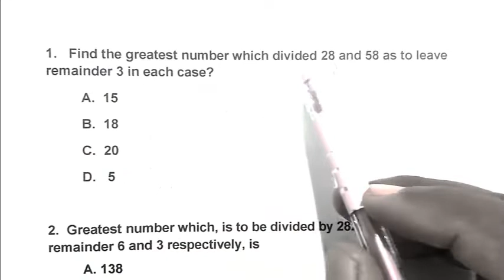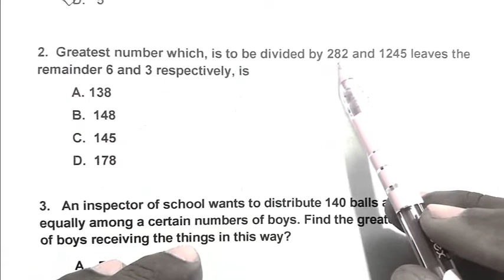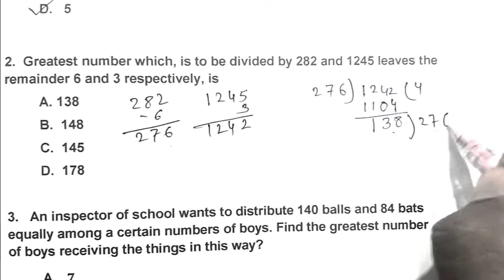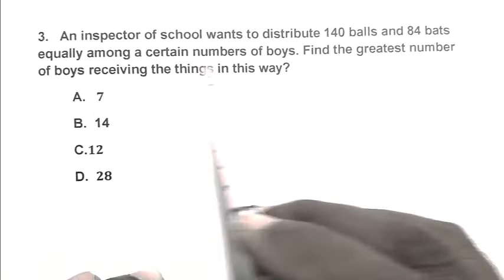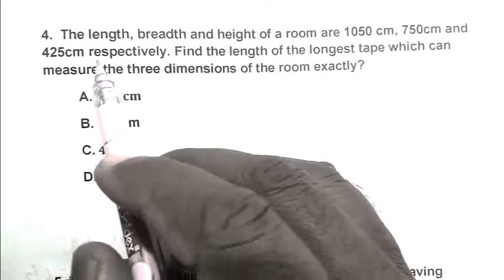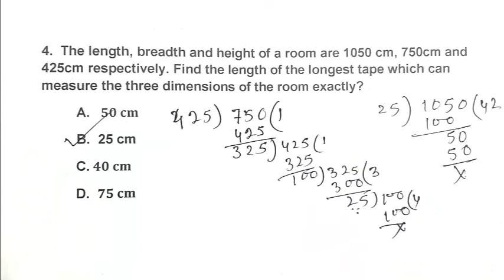HCF math problem for Jawahar navodaya/Sainik school/ SSC/ Group D CGL exam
How to multiply decimal fraction with a decimal fraction
average
How to convert percentage into  decimal fraction
How to convert decimal fraction into percentage
addition of fraction
substraction of fraction
multiplicaation of fraactions
Division of fracttions